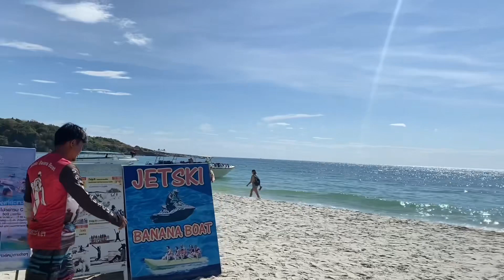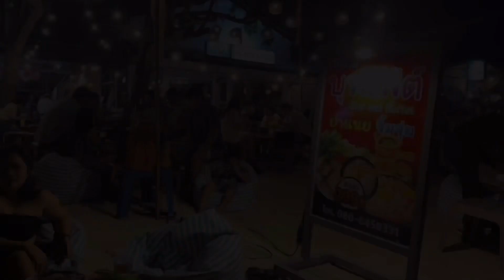Exploring Ko Samed|Beach and Night life with friends ✨